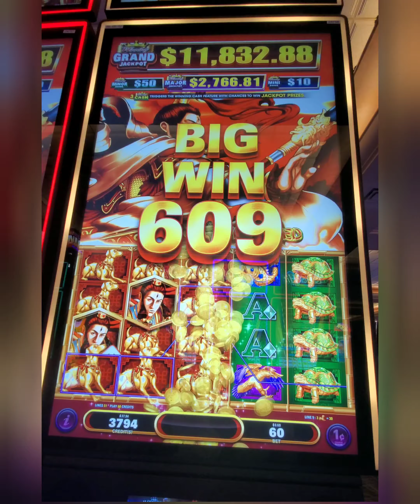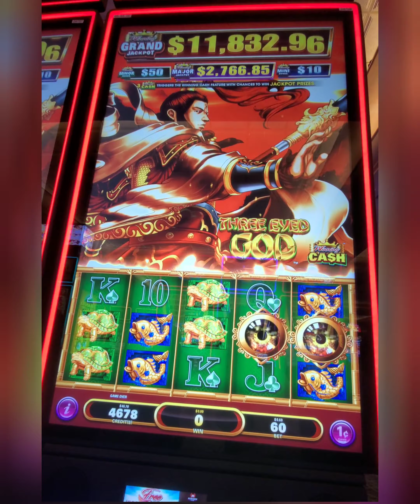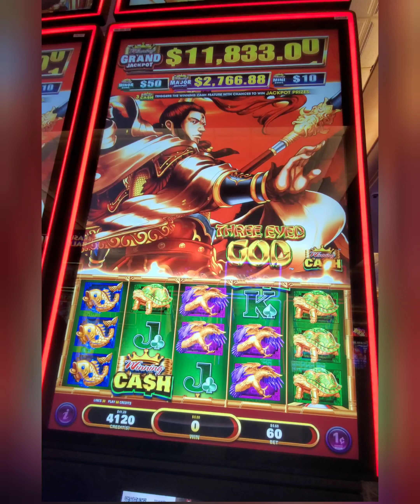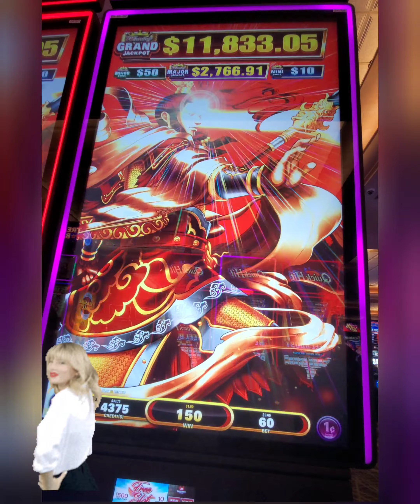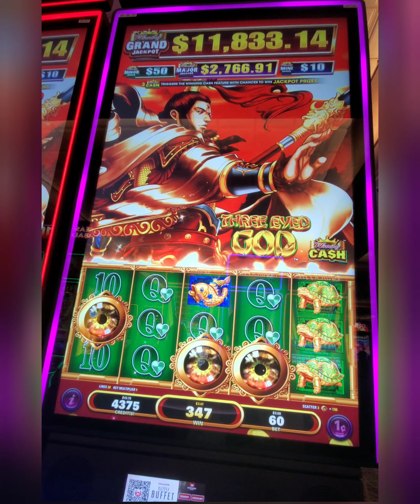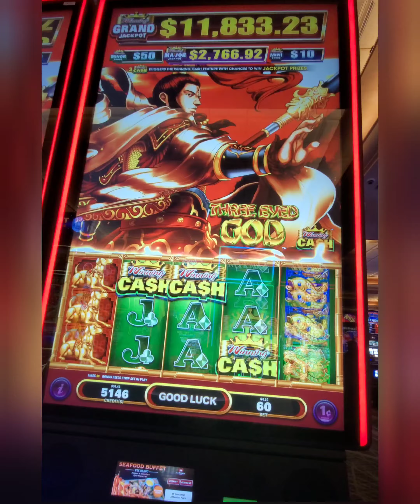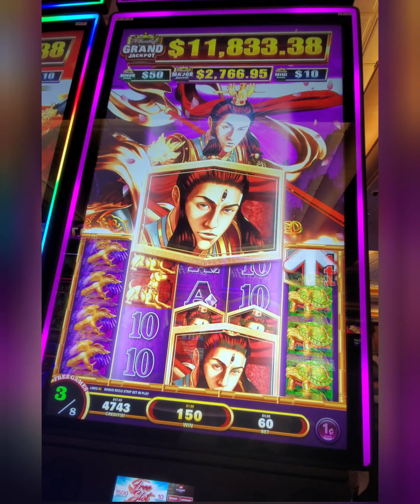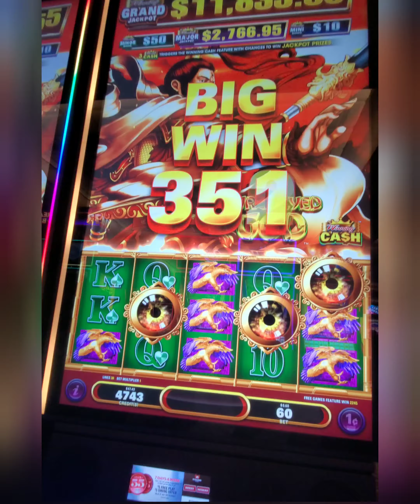THREE EYED SLOT (4K) - New slot. Will the third eyes helps?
Welcome to Slots Fantasy - Join me in the adventure into the slots world, exploring new machines,  new bonuses,  new winning streaks, and most of all having fun with these Slots.

Sharing some fun activities and experiences on casino slot machines, how the game played, their bonuses, and how they swallowed me alive 🤣.  I am not a high roller, my purpose for this channel is to bring the fun, help you relax, and enjoy after your working days.  Majority of the slots, I will be recording in 4K so you will get great quality and sound from it.

© All videos are owned by Slots Fantasy and can not be used without permission or written consent